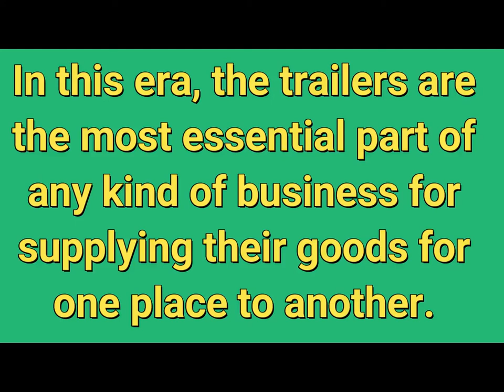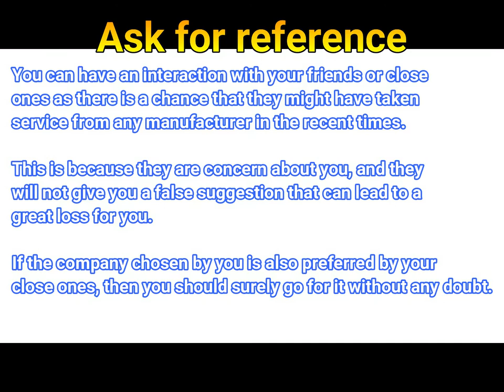Tips to follow for getting best trailer manufacturers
In this era, the trailers are the most essential part of any kind of business for supplying their goods for one place to another. So it is best to buy a trailer which is manufactured from the top quality material and can serve you for years without causing any kind of hindrance.